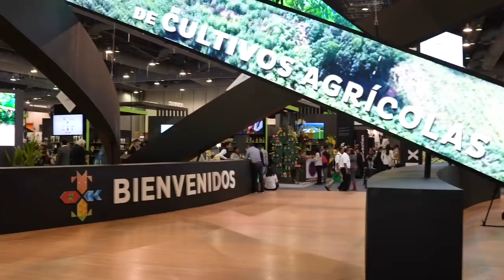MÉXICO ALIMENTARIA FT. ALEX DÍAS Y AXEL NOVOA - ÑAMÑAM (Episodio 39)